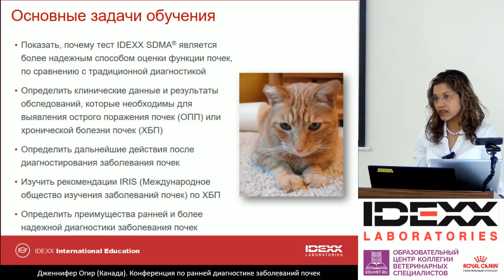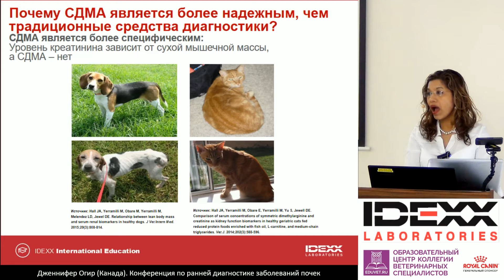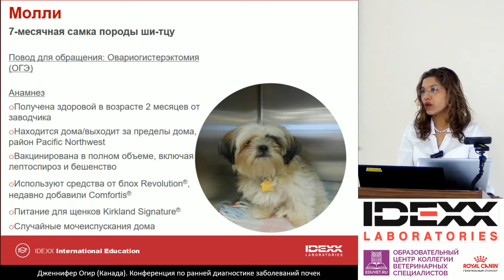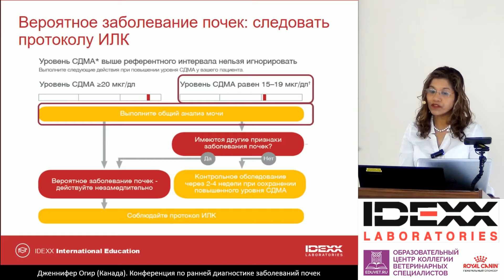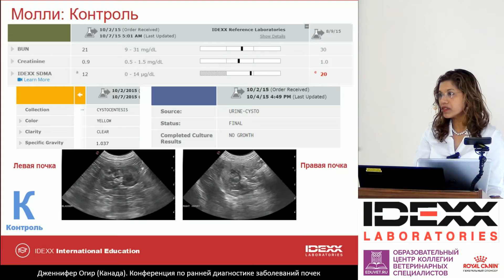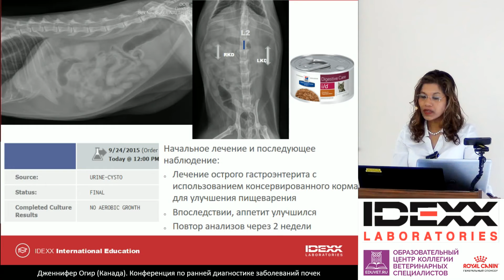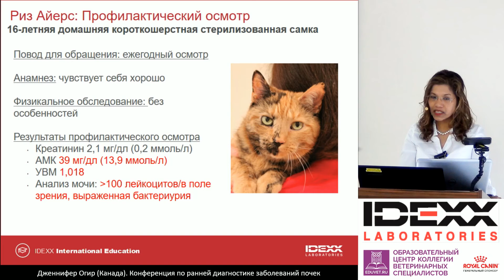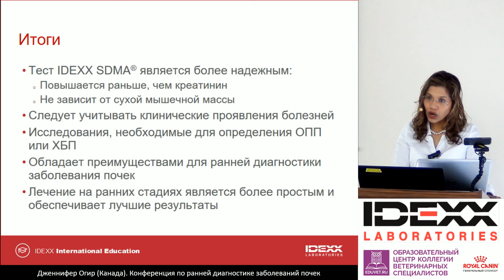2 - Jennifer Ogeer - "Болезни почек у собак и кошек – преимущества ранней диагностики".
Конференция IDEXX по ранней диагностике заболеваний почек. Москва 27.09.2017.